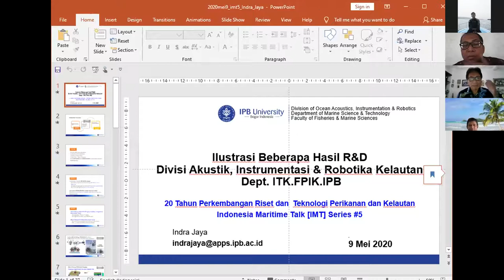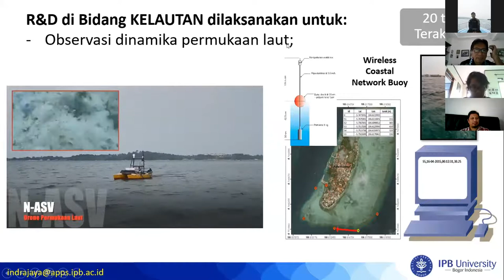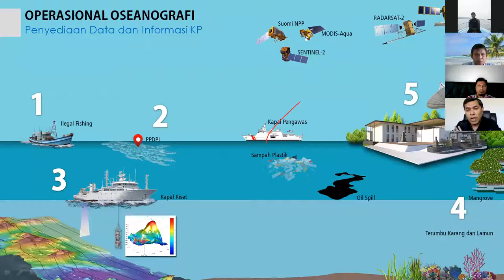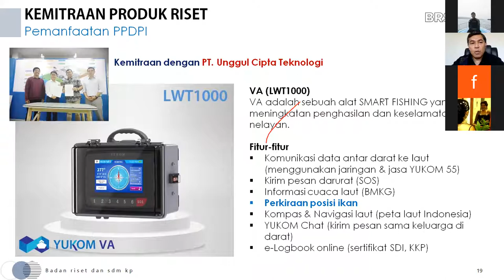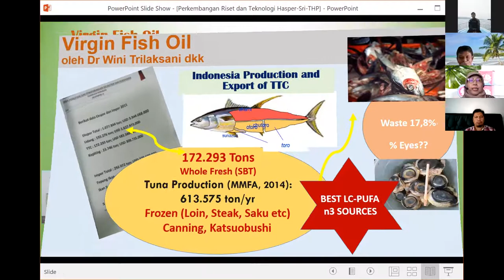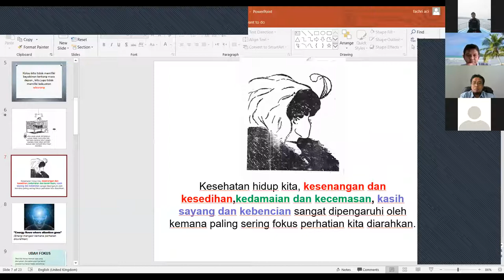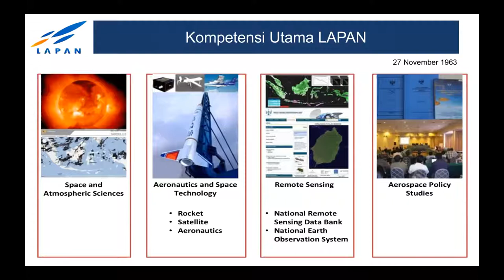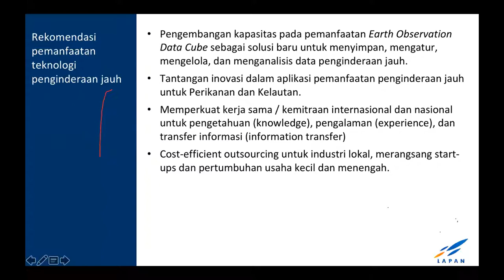Indonesia MariTalks Series 6